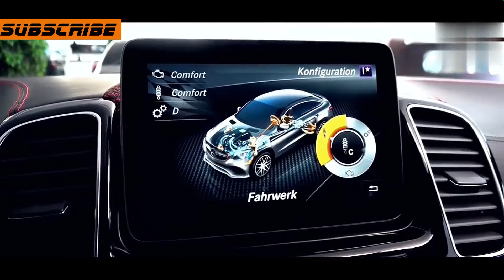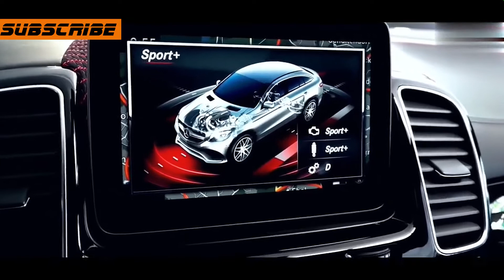Mercedes Benz GLE BiTurbo Sport Brabus V8 GLE 850. Exterior & Interior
Good  review of Brabus 850 based on Mercedes-AMG GLE63S Coupé 4MATIC Plus +. BRABUS 6.0‑litre V8 engine with 850 hp. Exterior & Interior